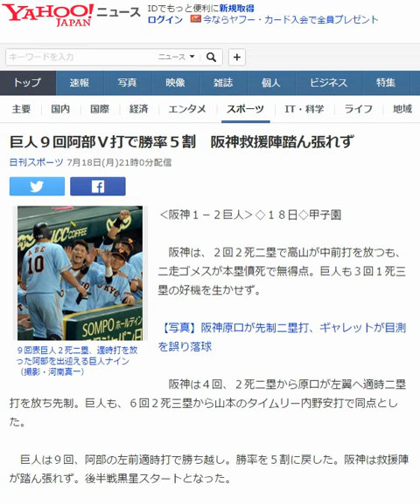巨人９回阿部Ｖ打で勝率５割 阪神救援陣踏ん張れず 20160718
巨人９回阿部Ｖ打で勝率５割　阪神救援陣踏ん張れず
Sportsnaviハイライト

９回表巨人２死二塁、適時打を放った阿部を出迎える巨人ナイン（撮影・河南真一）

‹阪神１－２巨人›◇１８日◇甲子園

　阪神は、２回２死二塁で高山が中前打を放つも、二走ゴメスが本塁憤死で無得点。巨人も３回１死三塁の好機を生かせず。

　阪神は４回、２死二塁から原口が左翼へ適時二塁打を放ち先制。巨人も、６回２死三塁から山本のタイムリー内野安打で同点とした。

　巨人は９回、阿部の左前適時打で勝ち越し。勝率を５割に戻した。阪神は救援陣が踏ん張れず。後半戦黒星スタートとなった。